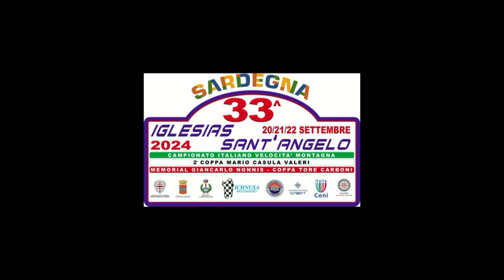SITZIA LUCA esterne 33° IGLESIAS-SANT'ANGELO 2024 foto by TOP VIDEO di ABATE LELLO 320.7288235